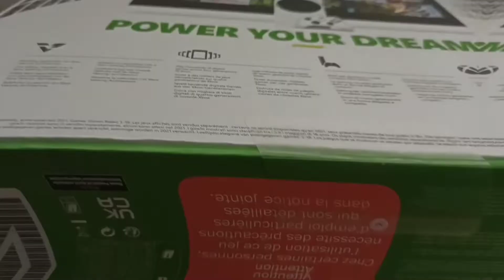Unboxing Xbox Series S | New console !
Hello everyone, today im buyed my new console !
Iam so happy, and now i can make Fortnite and Rocket League videos without worries.